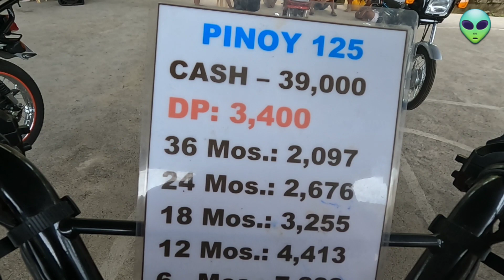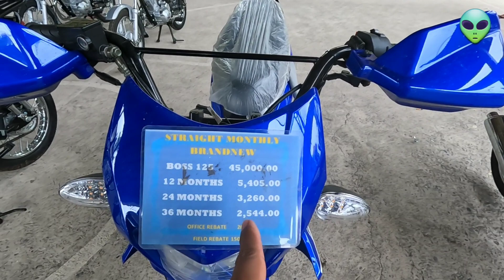LUNES na ang LIBING ni Sangkay DAWIE | vlog 220